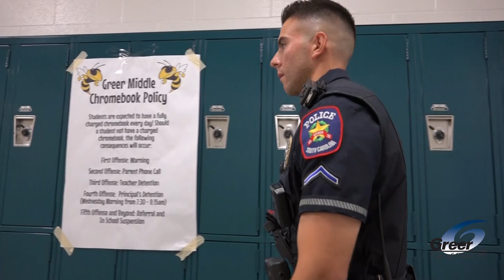GREER PD SRO PROGRAM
The Greer Police Department has added School Resource Officers this year. Take an inside look at some of the work our officers do inside our schools to keep students, staff, and others safe.